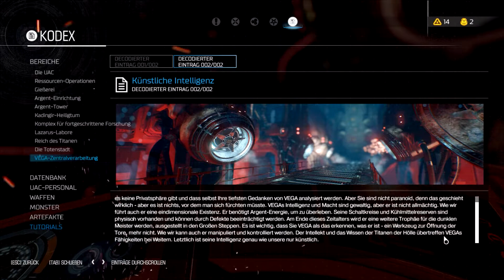#33 DOOM (2016) | VEGA-Zentralverarbeitung (3/3) | [No Commentary] [Walktrough] [HD]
Ich spiele DOOM von id Software, aus dem Jahre 2016. In einen No Commentary / Keinen Kommentar Walktrough. Also 100% reines Gameplay.

"Erbarmungslose Dämonen, unvorstellbar zerstörerische Waffen und schnelle, flüssige Bewegung bilden die Grundlage für knallharte First-Person-Kämpfe – sei es beim Kampf gegen von Dämonenhorden in der Hölle in der Einzelspielerkampagne oder beim Turnier gegen Freunde in den zahlreichen Mehrspielermodi."*

Spiel: DOOM (2016)
Entwickler und Publisher: id Software / Bethesda Softworks
Veröffentlichung: 2016
Plattform: PC
Genre: Ego Shooter
Altersfreigabe: USK 18
Spielmodus: Einzelspieler
Geschätzte Spieldauer: Ca. 8 Std.